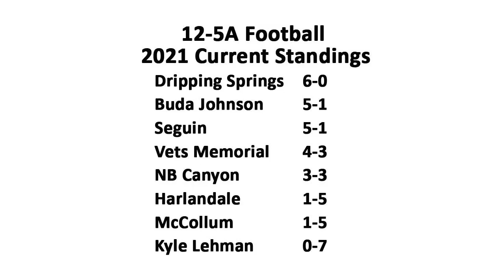RC Audio Sports Vodcast Ep 6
Catch up on the 28-5A and 12-5A D1 scenes with Bobby, Hailey, and Coach.